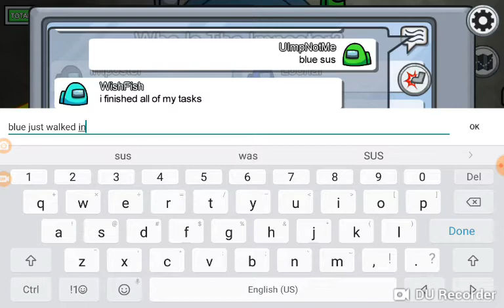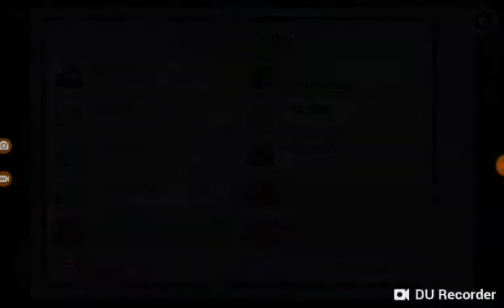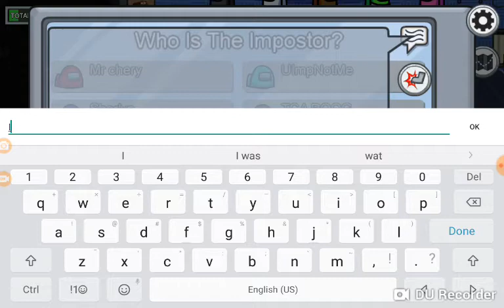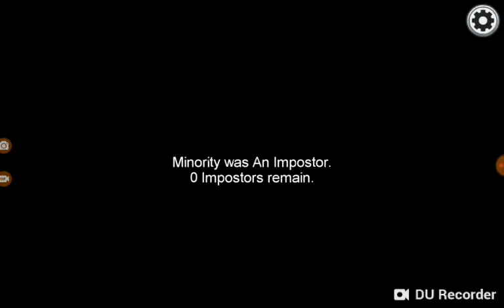A normal Among us Video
Just a normal Among us video